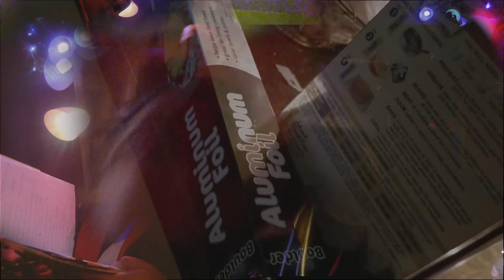DUEL OF THE FATES PARODY (voices as instruments)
4 Years ago I was really bored and made a cover of John Williams Duel of the Fates in garageband  with the words Corn on the Cob instead of whatever it was in Latin. Because I and a few others in the comments heard the words corn on the cob instead of korra rathama. SO I uploaded the first version if the "Corn on the Cob" song to soundcloud but barely anyone found it up there so I found a way to download it from soundcloud and used premiere to add videos to it so it could be on youtube. I recorded extra voices and stuff to the parts I missed or noticed I missed over the past years in premier. Yes you can hear a teeny bit of the original cause it bled through my headphones when I was recording  the bits I couldn't hear originally . Pardon the grain I have an old off brand gopro and idk how to do the proper settings in premier just yet. I've decided to do it now cause there's a new star wars coming out tomorrow and maybe now some people will see it.